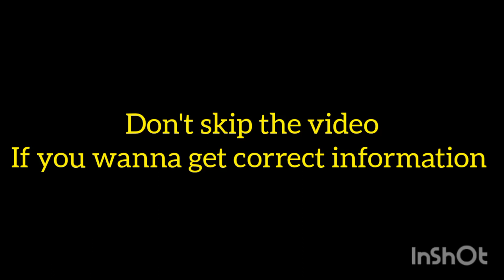NEET 2023 syllabus reduced|| NEET 2024 syllabus reduced||NEW NCERT